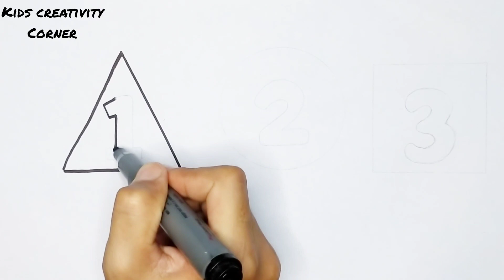how to draw basic shapes & learn 123 for kids | drawing and painting for kids, toddlers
2d shapes, shapes
learn colors
colors for children
shapes drawing
education videos
preschool learning videos for toddlers shapes for childrenshape drawing
shapes song
learn 2d shapes
shapes for kidsshapes
learn shapes for kids
learning colors
shapes song
shapes drawing
2d shapes drawing
educational videos
preschool learning videos
kids learning
toddler learning videos
learn numbers
learn counting
number puzzle
learning activities
educational activities
number activities
counting activities
learning videos
learning videos for toddler
the activity learner
123
ginti
12
one to hundred
counting 12
123
1 to 100
one two three
one two
123 song
123 counting
1234
song 1 se 100 tak
counting 123
one two three four
123 numbers
counting song
1 to 100 counting song
1 se lekar 100 tak ginti
one one
100
1 to 100 counting
1 to 10 ginti
123 ginti
one two counting
Learn
Alphabet
Train
rhyme
3D
Animation
ABCD
Song
for
children
ABCD train Song For children
ABC Song
Rhymes
Letters
English
preschool
School
10 little numbers
5 little monkeys,abcd song for children